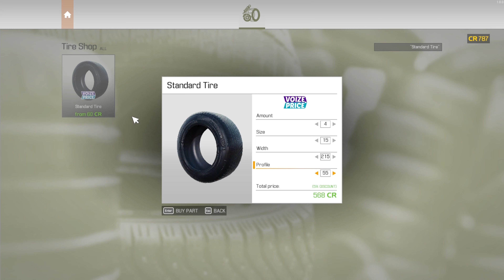CAR MECHANIC SIMULATOR 2021# - Greek Gameplay Pc Ep 1 (Πήραμε Την Πρώτη Μας Δουλειά)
Παίζουμε το Car Mechanic Simulator 2021 και μαθαίνουμε πολλά tips τόσο για το παιχνίδι όσο και για την πραγματικότητα!

Αν θέλετε να βλέπετε πρώτοι τα βίντεο μην ξεχάσετε να πατήσετε το καμπανάκι!

Για να αγοράσετε το παιχνίδι πατήστε τον παρακάτω σύνδεσμο

Για να κάνετε Donate πατήστε τον παρακάτω σύνδεσμο, ακόμα και 0,01€ πραγματικά με βοηθάει να συνεχίσω την προσπάθεια! 🙂